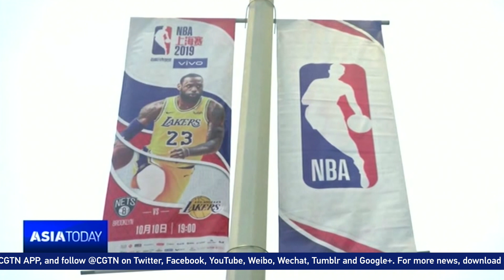Shanghai event scrapped over 'inappropriate' comments by Morey, Silver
The Shanghai Sports Federation has cancelled a fan event for a planned NBA exhibition game between Brooklyn Nets and Los Angeles Lakers. A press conference with the two NBA teams is also indefinitely delayed. The federation says the cancellation is due to "inappropriate" comments made by Houston Rockets general manager Daryl Morey and NBA Commissioner Adam Silver.